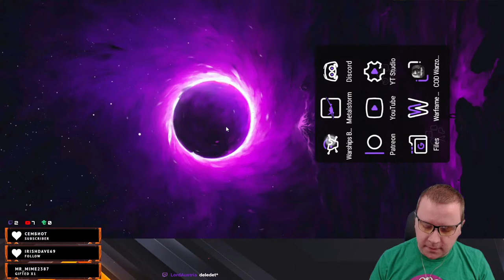California, Elli & a Good Event?!?! || World of Warships Blitz CC || NA & EU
Moving is over so lets play catch up and check out the new update.

Join up on discord, watch how you want and more with this